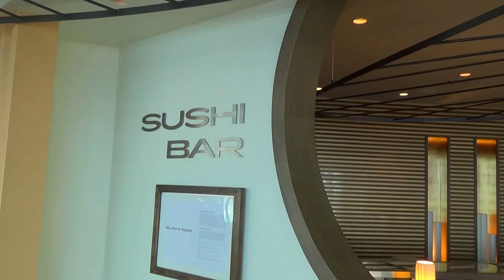AIDAprima erste Ausfahrt Hamburg Hafen Hubert und Matthias - 24 Sushi Bar - 26 Rosini Restaurant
Deck: 8
2 Freibereich/Sonnendeck  |  20 Body & Soul Organic Spa  |  21 AIDA Lounge  |  22 Sunset Bar  |  23 Theatrium  |  24 Sushi Bar  |  25 Vinothek  |  26 Rosini Restaurant  |  27 Baffalo Steak House